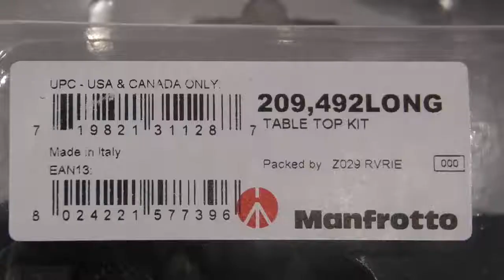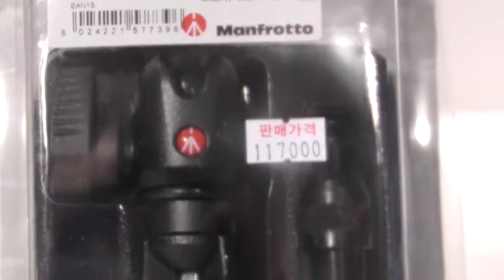[Review]Manfrotto 209 492Long Table Top Kit This Table Top Tripod Kit Fits Into Any Camera